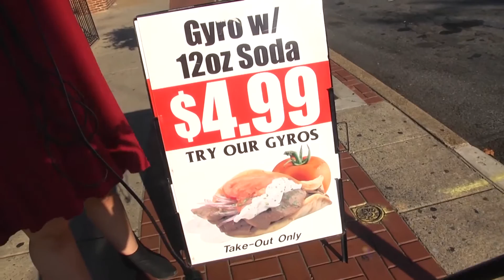Biweekly On the Streets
What happens when Biweekly takes the streets to ask the public some hard hitting questions? Well, here's the answer!

The Biweekly Show Season 28 Episode 1
The University of Delaware, Student Television Network
Every other Tuesday LIVE at 10pm at Pearson Hall OR Stream Online at STN49.com